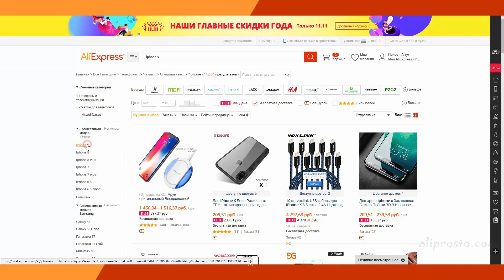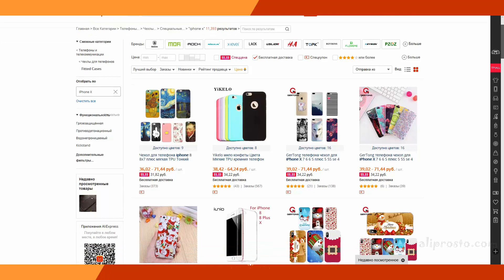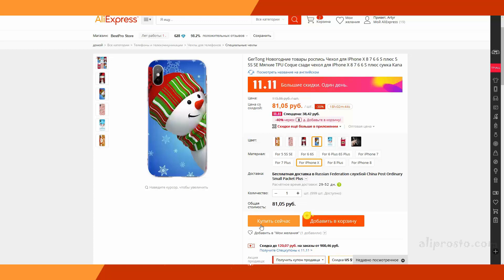Как купить ЧЕХОЛ для iPHONE X на АЛИЭКСПРЕСС / АЙФОН 10 | Личный опыт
Для того что бы найти и заказать чехол на айфон (iphone) в Китае на сайте алиэкспресс, вам для начало надо ввести слово "IPhone x" в поисковую строку - и нажать поиск. Теперь мы видим перед нами очень много чехлов к айфон 10, а какой выбрать? Для того что бы приобрести качественный чехол, нам надо отсортировать все чехлы и для начало нажимаем и ставим галочку - Бесплатная доставка. Это очень важный пункт, так как доставка на сайте aliexpress может стоить как дорого - так и очень дорого.

Слева, мы видим категории товаров - которые мы так же должны отсортировать и выбрать нужный. В данный момент мы ищем и покупаем чехол к своему "Яблоку 10", так что выбираем категории ЧЕХЛЫ, а в следующей категории товаров - выбираем Айфон 10. Теперь мы перед собой видим почти то что нам надо было найти на сайте алиэкспресс.

Последнее что надо сделать, это отсортировать найденные чехлы по цене. Для того что бы купить дешевый чехол для своего Apple IPhone X.

Вот и всё, перед нами теперь стоят Чехлы от айфон 10, начиная от самого дешевого - и заканчивая самым дорогим на сайте AliExpress.

Ещё один такой не мало важный момент, желательно перед покупкой посмотреть сколько существует данный магазин, у которого вы собираетесь купить. Так как если магазин существует 1-2 года - это уже,  говорит о том что продавец надёжный. Так как если продавец не надёжный, то алиэкспресс таких продавцов банит - это вопрос только времени. В основном 3-4 месяца.

Так же, хочу заметить что, 11 ноября 2017 года - это праздник и товар можно купить ещё дешевле чем обычно. 11.11.

- Плейлисты -

Кэшбэк (cashback) - это возврат части суммы, которую вы потратили на покупку товара в интернет магазине.